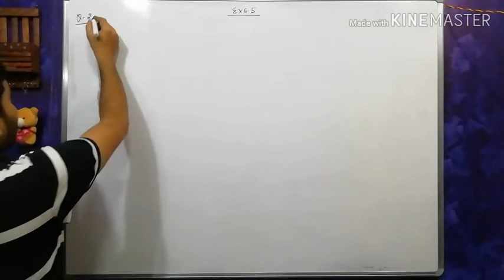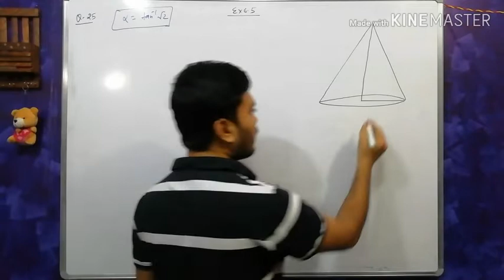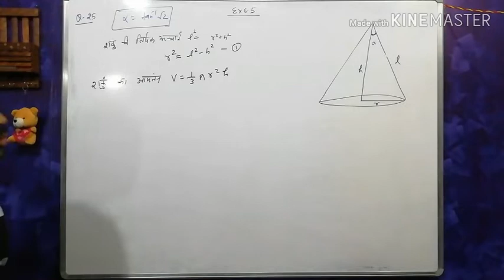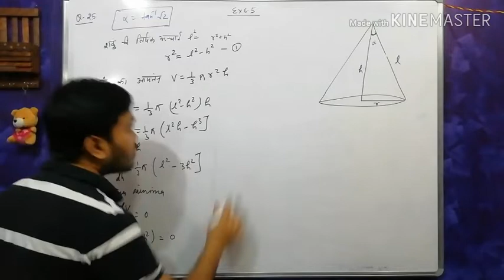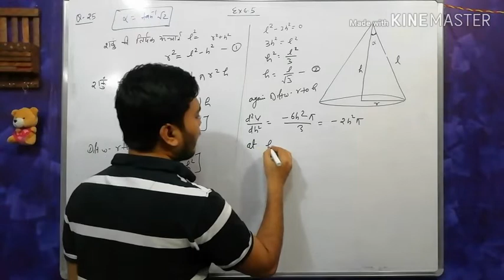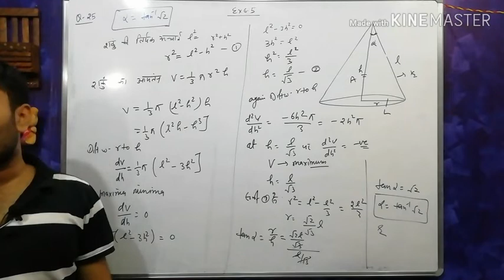अवकलज के अनुप्रयोग, NCERT math class 12th exercises 6.5, Application of derivatives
concept of increasing and decreasing functions
definition of increasing and decreasing functions
strictly increasing and decreasing functions
how to find strictly increasing and decreasing functions
strictly increasing and decreasing functions in hindiवर्धमान और ह्रासमान
वर्धमान और ह्रासमान फलनvardhman hasman increasing and decreasing functions class 12

applications of derivatives ( अवकलन के अनुप्रयोग ) |
ncert math class 12 ex 6. 5| applications of derivatives ( अवकलन के अनुप्रयोग ) |
Basic of chapter 6 class 12th math
Class 12th math ncert ex 6.5
Exercise 6.5 of class 12th math
Exercises 6.4of application of derivatives,ncert maths class 12 chapter 6 exercise 6.5
application of derivatives class 12 exercise 6.5
application of derivatives class 12 in hindi
application of derivatives of iit jee
application of derivatives maxima and minima
application of derivatives in hindi
exercise 6.5class 12 maths ncert
exercise 6.5 class 12 NCERT
exercise 6.5class 12 math ncert in hindi
application of derivatives maxima and minima in hindi
application of derivatives maxima and minima class 12
application of derivatives maxima and minima Word problems
application of derivatives class 12 maxima and minima word problems

Confidence point, confidencepoint

अवकलन के अनुप्रयोग कक्षा 12

Thanks